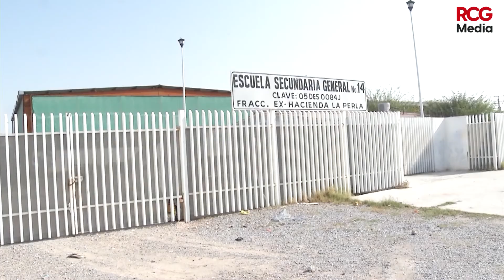Alistan plan piloto en escuelas para retomar clases presenciales |RCG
🔴 Alistan plan piloto en escuelas para retomar clases presenciales

Un promedio de entre 70 y 80 escuelas entrarán en el plan piloto para retomar las clases presenciales en Torreón

RCG Media